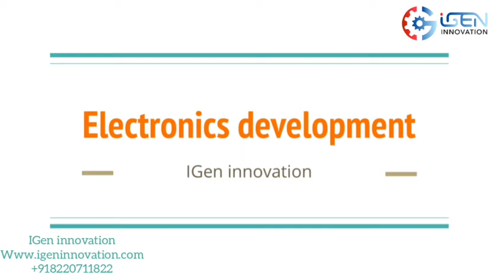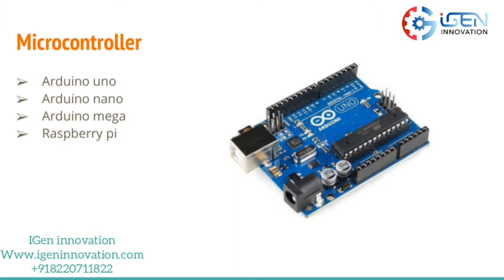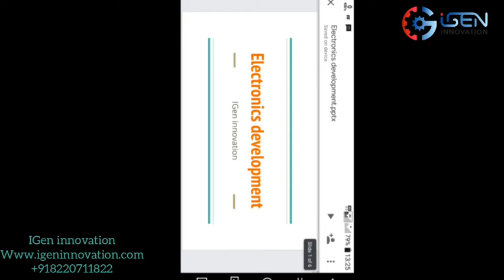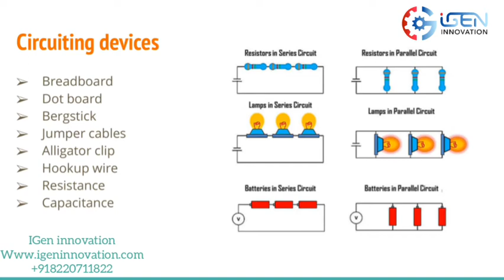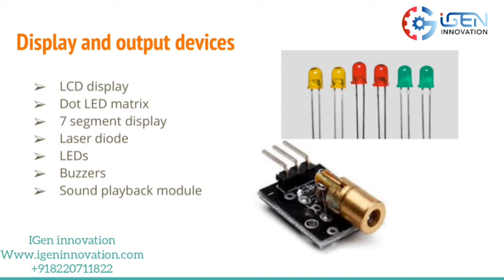package one - electronics components